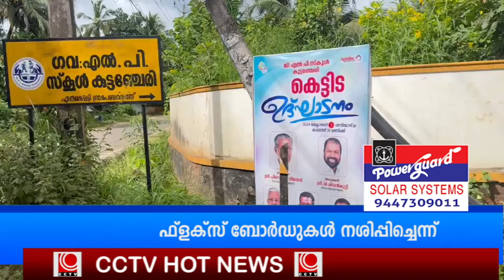04 10 2024 hot news